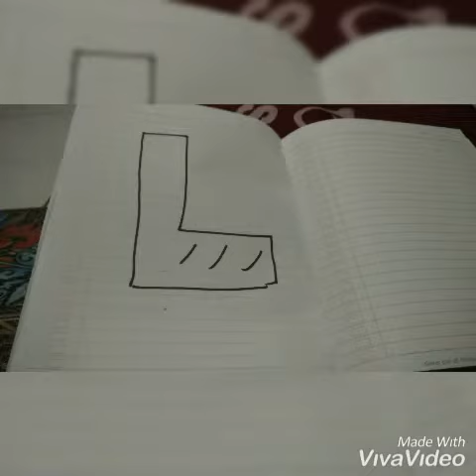PBAK Mahasiswa PIAUD UIN Sunan Kalijaga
Kegiatan Pengenalan Budaya Akademik dan Kemahasiswaan (PBAK) yang diikuti oleh mahasiswa Pendidikan Islam Anak Usia Dini UIN Sunan Kalijaga Yogyakarta tahun 2019